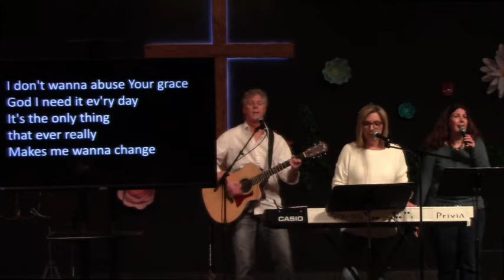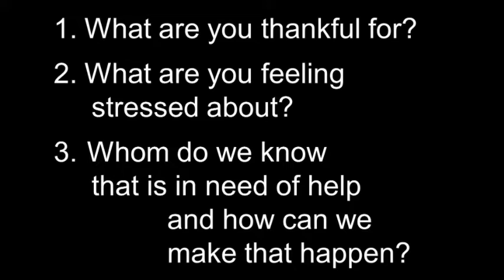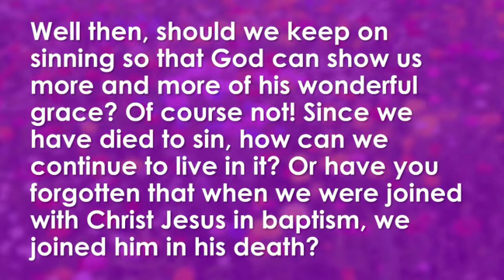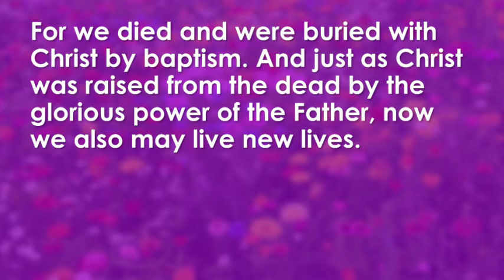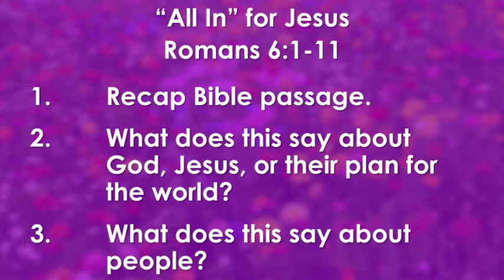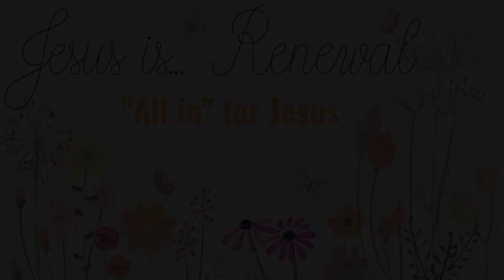Jesus is Renewal...All IN for Jesus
Bethany Church sermon on March 22, 2020